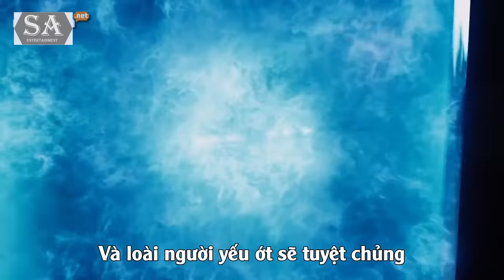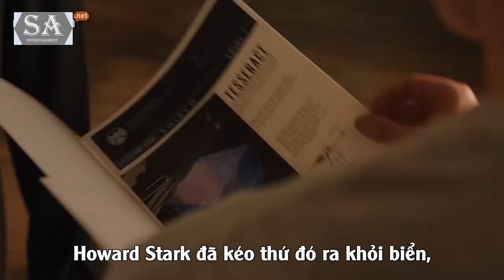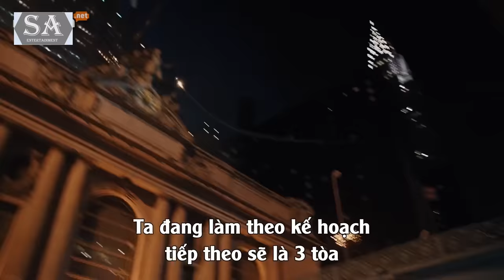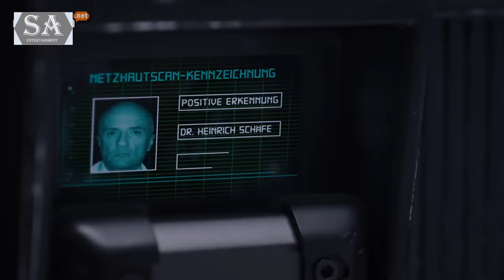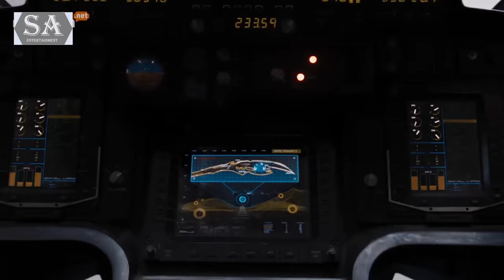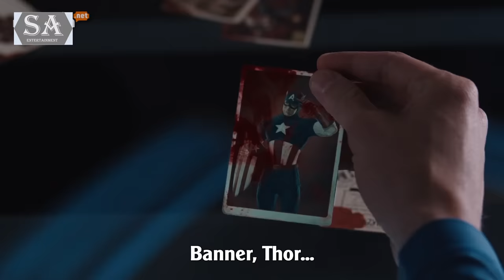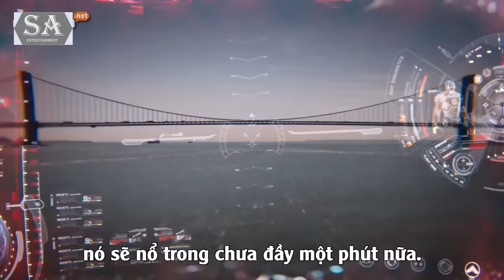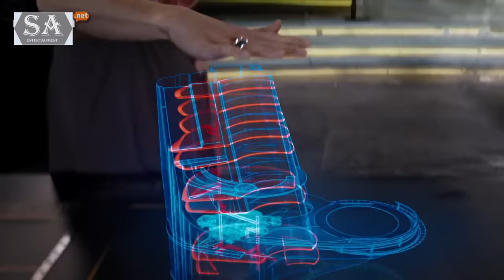REVIEW PHIM BIỆT ĐỘI SIÊU ANH HÙNG 1 || AVENGERS || SAKURA REVIEW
Biệt đội siêu anh hùng là một phim của điện ảnh Hoa Kỳ được xây dựng dựa trên nguyên mẫu các thành viên trong biệt đội siêu anh hùng Avengers của hãng Marvel Comics, sản xuất bởi Marvel Studios và phân phối bởi Walt Disney Studios Motion Pictures. Đây là bộ phim thứ 6 trong Marvel Cinematic Universe.